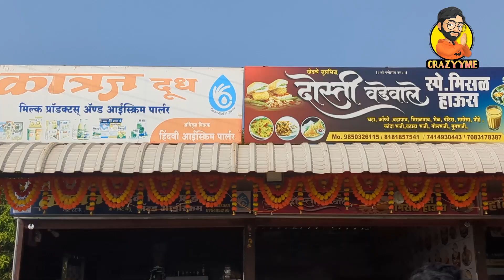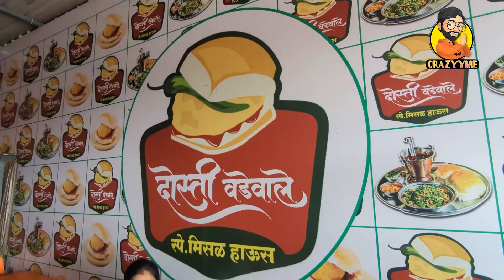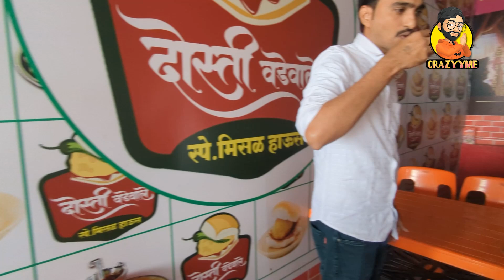भीमाशंकर ज्योतिर्लिंग | महाराष्ट्र | Crazyyme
भीमाशंकर मंदिर महाराष्ट्र के पुणे जिले में भीमाशंकर नामक गांव में स्थित भगवान शिव को समर्पित एक हिंदू मंदिर है । यह एक प्रमुख तीर्थस्थल है और इसमें 12 ज्योतिर्लिंगों में से एक है ।मंदिर का शिवलिंग महाराष्ट्र के तीन ज्योतिर्लिंगों में से एक है।  मंदिर पुणे से 110 किलोमीटर दूर एक पहाड़ पर स्थित है । मंदिर के आसपास के क्षेत्र में दुर्लभ पौधे और पशु प्रजातियाँ हैं।मंदिर भीमाशंकर वन क्षेत्र में खेड़ तालुका में स्थित है